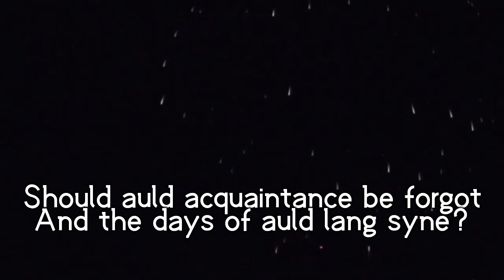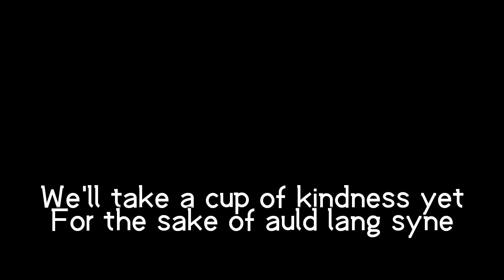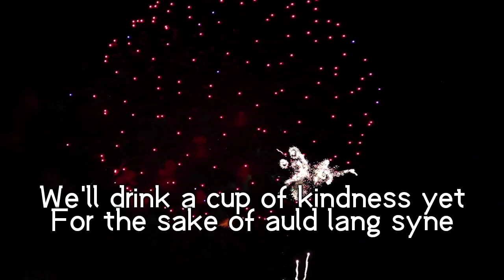Auld Lang Syne - Robert Burns ( With Lyrics ) Happy New Year 🎶🎶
Nya Ompuk